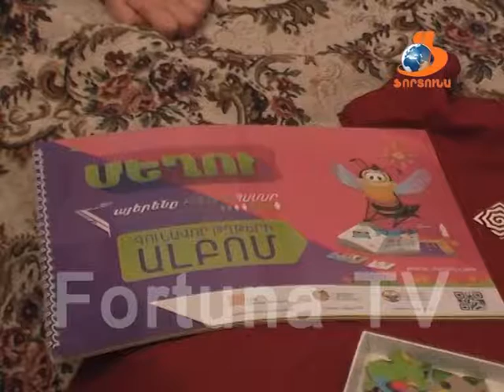8-ամյա Մարիա Պետրոսյանը Մեղու. հայերենը բոլորի համար մրցույթի հատուկ մրցանակակիր